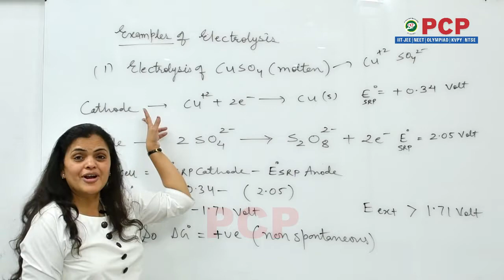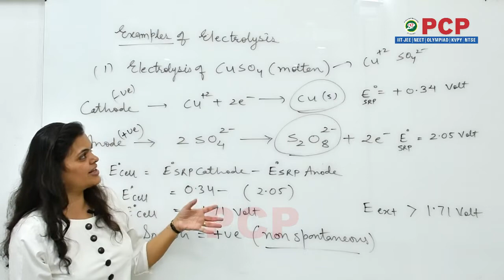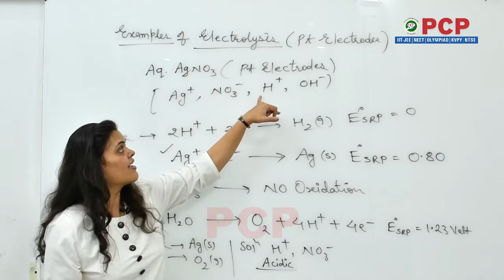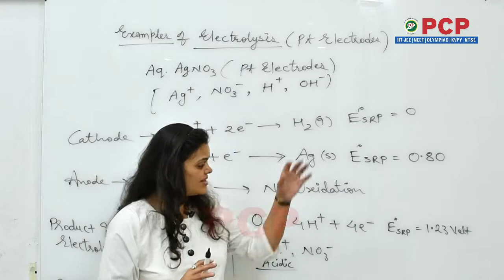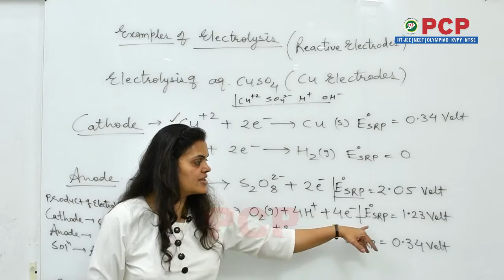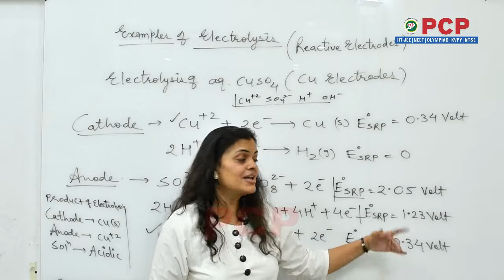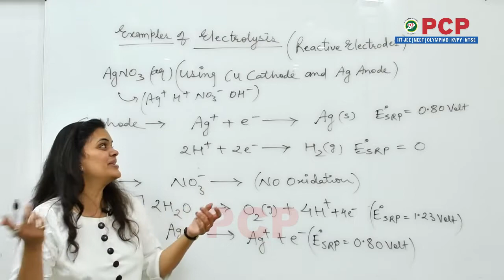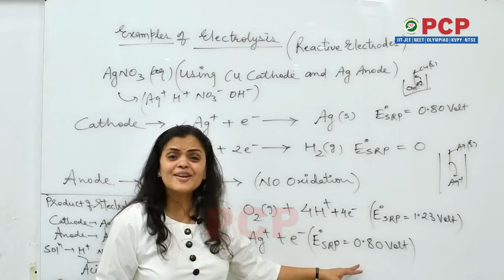Topic - ElectroChemistry Sub Topic - Examples &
Chemistry :Topic ElectroChemistry Sub Topic - Examples &

Hello Everyone,
                          On This Channel you Will get the Study Related Videos of IIT-JEE / NEET / NTSE / OLYMPIAD.
इस चैनल पर आपको IIT-JEE / NEET / NTSE / OLYMPIAD. के स्टडी रिलेटेड वीडियो मिलेंगे।

In this video you will learn about ".Topic.."Electrochemical Cell"

PCP
( IIT-JEE | NEET),
Sikar